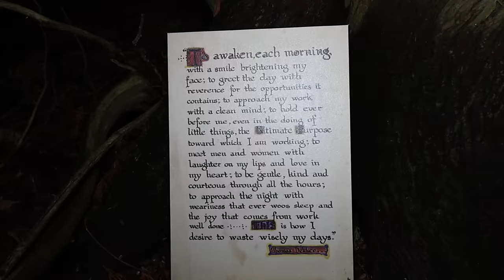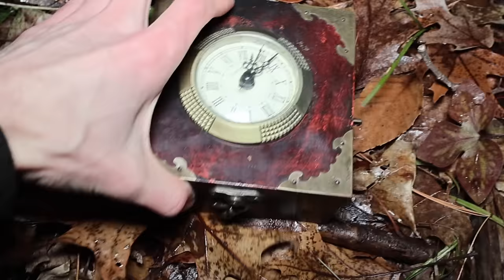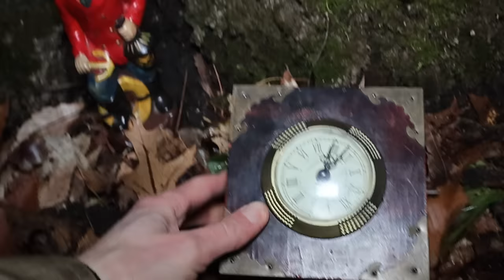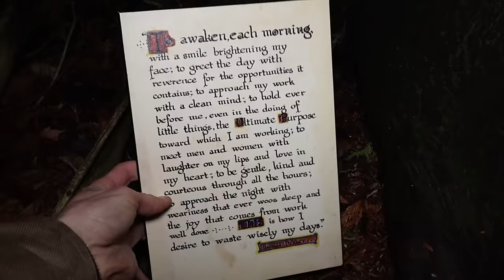(GONE WRONG) SEARCHING FOR LOST HIKER WHILE USING RANDONAUTICA